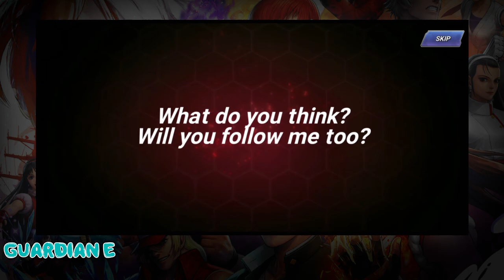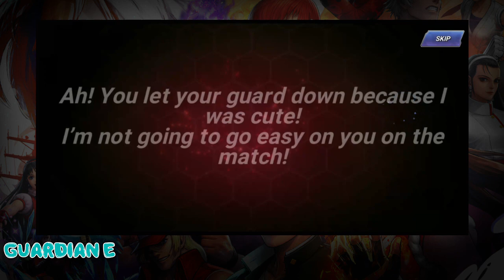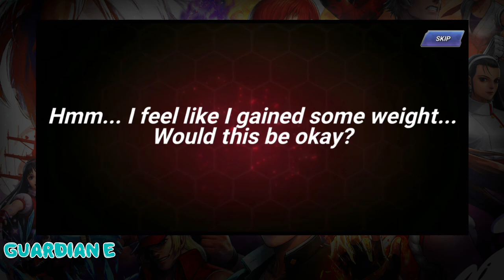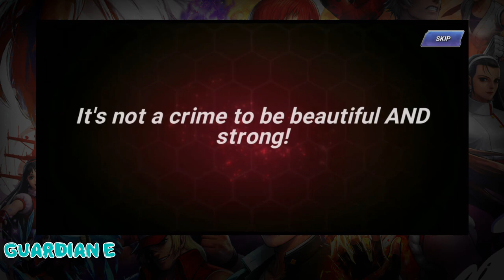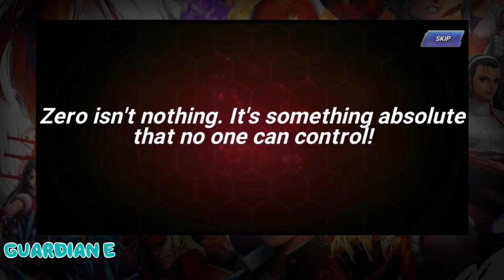[KOFAS] Summoning for Special Signature Mai & Athena! [King of Fighters All Star]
King of Fighters All Star features their much anticipated Special Signature versions of Mai Shiranui and Athena Asamiya!  We'll summon and burn through our rubies to try to get them!  A bit late, but hopefully better late than never!

Huge thanks to Crimson for his amazing work on the the video and thumbnail.